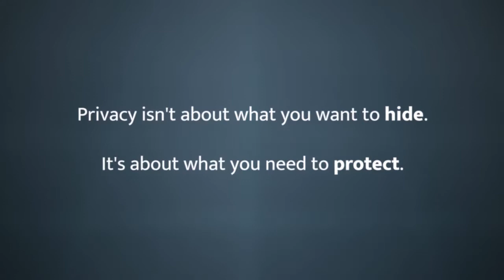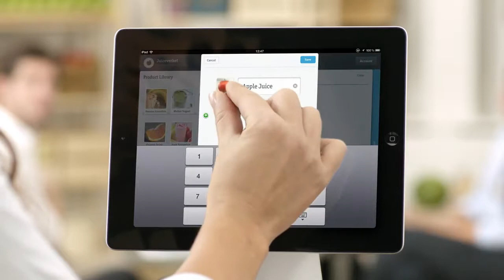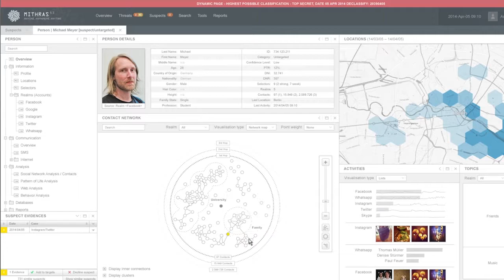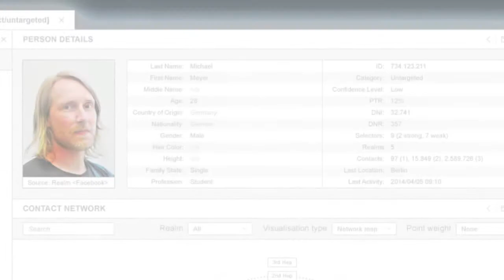Big Business Brother - New song from BINETTI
Protecting our digital rights should be easier than giving them up. But in the dark cloud someone do not take care to respect our private lives, that are neither for sale nor to be push on the trading floor … „Big Business Brother“.

Song, Lyrics, Guitars, Keys, Vocals and production: JC BINETTI

iZettle Card Reader Pro Payments Made Easy from iZettle CC-BY,
Big Brother Australia National Launch Commercial-Channel Nine from Joseph Pole CC-BY,
Purism Librem 11 An 11 2-in-1 detachable privacy focused tabletlaptop computer from Purism CC-BY

Big business brother

Notre monde change à grande vitesse
Pour nous et toute la jeunesse
Un vrai challenge pour garder
Consciemment notre identité privée
C’est complexe, c’est burlesque
La toile ne supporte plus l’ivresse
Chaque message devient une maladresse
Je n’y crois plus, non, c’est too much
Too much for me
Finances, big data, trop d’influences
Rumeurs ou vérité
Donne-moi l’espoir Pour encore y croire

tous  nos  secrets sont décortiqués
réduits à un simple jeu de données
puis bradées sur le grand échiquier
veuillez respectez nos vies privées
elles sont ni à vendre ni à céder

Rumeurs ou terreurs
Manipulations
Big business brother

respect de nos vies privés
respect   hey hey hey hey

Big business brother

Respect, respect de nos vies privés

Big business brother
Big business brother
Big business brother

Big business brother

Rumeurs ou terreurs
Manipulations
Big business brother

Comment encore vouloir
se regarder dans le miroir
quand on sait que dans le noir
les engrenages d'algorithmes
nous imposent leur rythme
et controlent nos tiques
pour gouverner nos mœurs
Je n’y crois plus , je n’y crois plus
c’est too much, c’est too much
Je n’y crois plus c’est too much

Manipulations
Rumeurs ou terreurs

Manipulations
Rumeurs ou terreurs
Big business brother

Big business brother

Berlin, 28.03.18 JC BINETTI

Big business brother

Our world is changing
For us and all the high teens
A real challenge
to keep consciously
our private identity
It's complex, it's burlesque
Internet do not longer supports drunkenness
Every message becomes a clumsiness
I do not believe it anymore, it's too much

all our secrets are shelled
reduced to a simple data set
then sold off on the big chessboard
please respect our private lives
they‘re neither for sale nor for retail
neither for sale nor for retail

Rumors or terrors
manipulations
Big business brother

respect for our private lives

Big business brother

Big business brother
Big business brother
Big business brother

Big business brother

How to still want
to look at oneself in the mirror
when we know that in the dark clouds
the gears of algorithms
they  impose their rhythm
and control our ticks
to govern our morality
I do not believe any more
it's too much, it's too much
I do not believe it's too much

manipulations
Rumors or terrors

They are neither for sale nor for retail
nor to push on the trading floor
Respect, respect

manipulations
Rumors or terrors
Big business brother

Big business brother